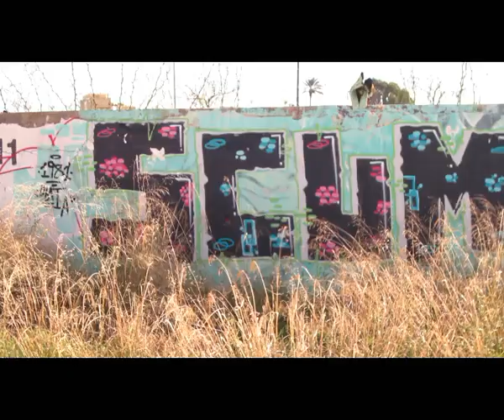Depincor - Graffitis en Sacaba, Málaga.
Varios graffitis en Sacaba, Málaga. 2018

Todos nuestros productos en